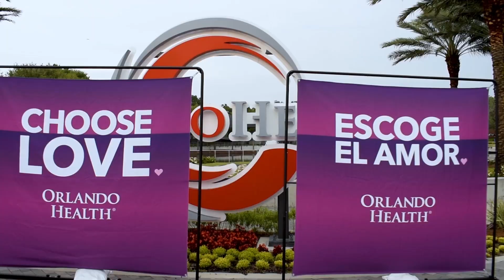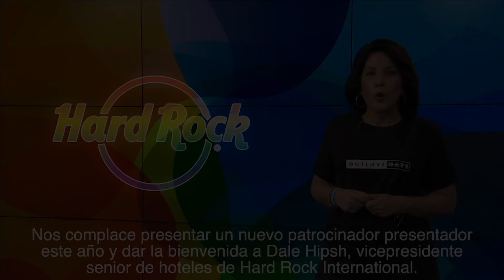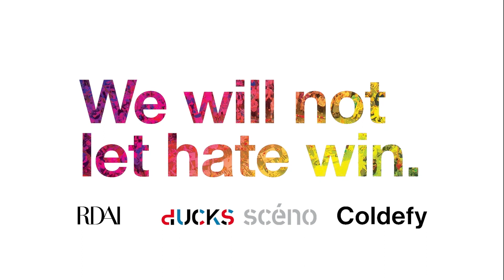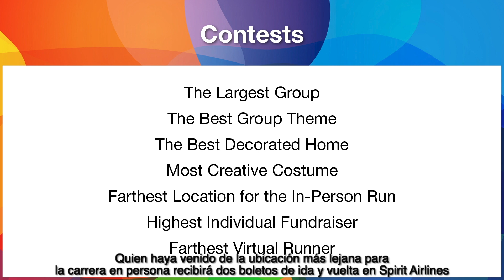En Español: 2021 CommUNITY Rainbow Run / PNC Bank Virtual Run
¡Únase a nosotros el sábado 5 de junio a las 8 a.m. EST para la carrera virtual de PNC Bank Rainbow Run de Orlando CommUNITY! ¡Ven a correr con nosotros en tu cinta de correr, en tu vecindario o simplemente únete a nosotros en tu sofá!